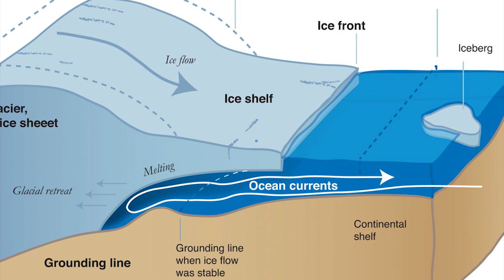Ледники в Антарктиде разрушаются глобального мирового потопа не избежать!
Ледник Туэйтс (Thwaites Glacier) на западе Антарктиды, прозванный учеными "самым опасным в мире", находится в состоянии разрушения и от него вот вот отвалится огромный кусок. Если этот ледник полностью разрушиться, то он один способен поднять уровень мирового океана на 65 см.
Добро пожаловать на канал finimor !👽
Привет Странник!
Я рад тебя видеть!
Понравился выпуск?
Поделись этим выпуском со всеми!
Напиши что ты думаешь об этом!
Пока!